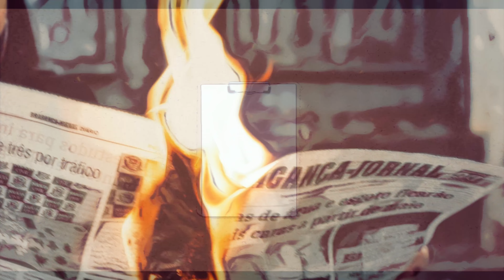Everything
We're a clever bunch us hoomans hey? We can put a chain of stars in the sky - we can do things in labs and in computers that do stuff with stuff. I am a sufferer of chronic pain - yet I have medical science to thank that there are days I almost don't feel it.

Before we get into that let's get into this
We've gotta rearrange priorities and edit our lists
Leaning into all the lies and wasting time on alibis
We're gonna miss our ride are you gettin the gist

Look how we've come so far
Leaving our wake of stars
And as we light the dark, I can't feel my fading scars

Before we get into that I want to say this
I always felt that there was something in the the something I'd missed
We're always fixing things but nothing gets fixed
Poking and a prodding just to see if it stinks

While we watch the world still spins
Full of love and full of sins
But every colour every song we bring
Isn't that everything
Isn't that everything

Before we get into that look out for the ditch
Blind leading the blind we need the flick of a switch
I don't have all the answers but I can tell you this
You leave behind the love you gave sealed with a kiss

Isn't that everything
Isn't that everything